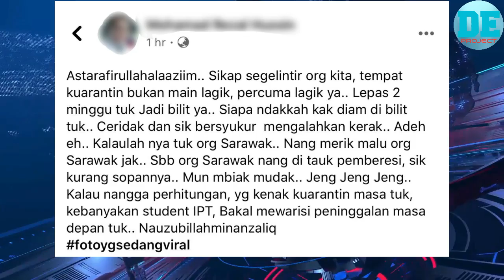K1uster Kayangan Ditahan R0sakan Bilik Hotel Pusat Kuaratin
Seorang penghuni bilik kuarantin COVID-19 di sebuah hotel di Kuching menaikkan kemarahan rakyat Malaysia apabila didakwa merosakkan peralatan bilik.

Tambah parah apabila individu tersebut dilaporkan membakar botol cecair pembasmi kuman di lobi hotel tersebut sehingga mencetuskan kekecohan.